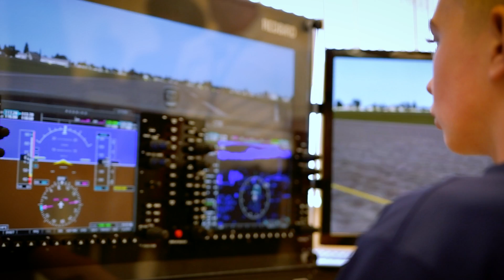Burke at Work with the Boynton Aerospace Science Academy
In this episode of Burke at Work, Superintendent Michael Burke sees what it's like to fly an airplane without having to leave a classroom at Boynton Beach High School. The Boynton Aerospace Science Academy (BASA) offers a rigorous academic program in the fields of Aviation, Aeronautical Science, and Aviation Maintenance and Unmanned Systems (Drones) preparing students for future careers.